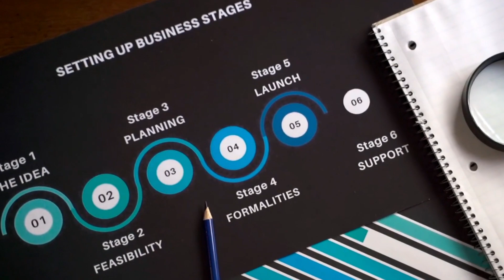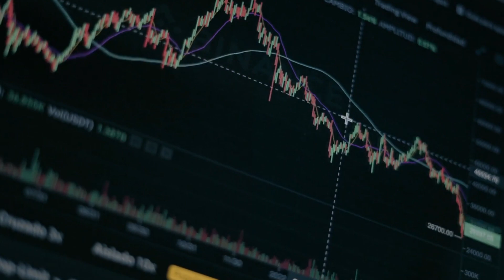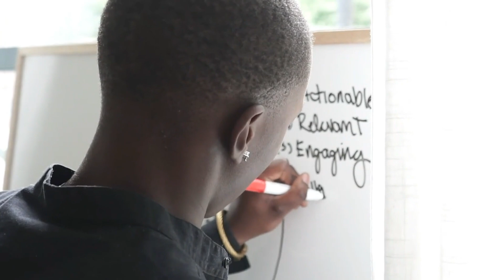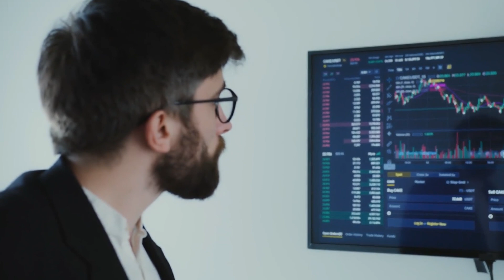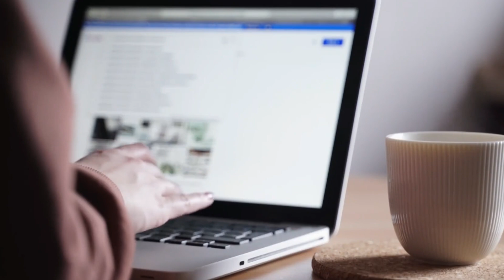Como Montar Uma Aposentadoria de Sucesso – O Guia Definitivo Para o Futuro dos Seus Sonhos! 🏖️💰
Neste vídeo, discutimos a importância de planejar uma aposentadoria bem-sucedida, enfatizando a necessidade de começar cedo e explorar diversas opções de investimento além da previdência social. Aprenda como garantir sua independência financeira e prepare-se para o futuro com estratégias eficazes.